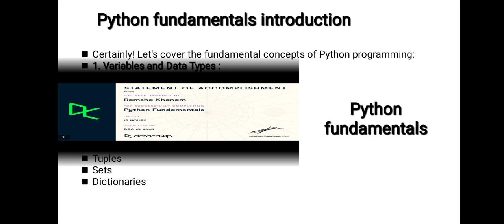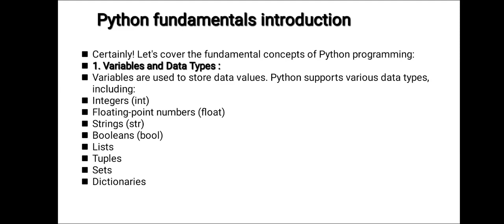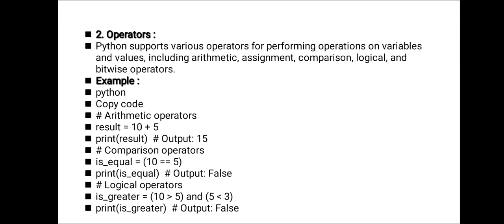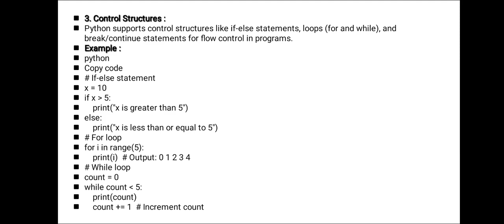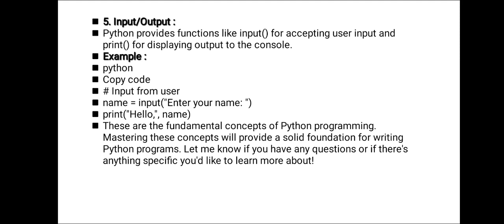PYTHON FUNDAMENTALS | MACHINE LEARNING | INTELLIGENT MANUFACTURING | DATACAMP | DR HAMMAD MAJEED